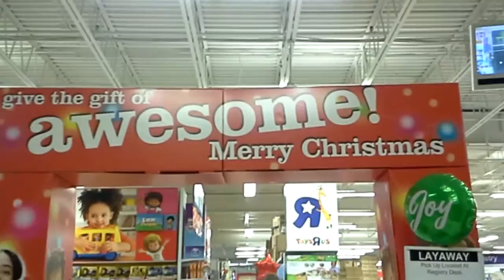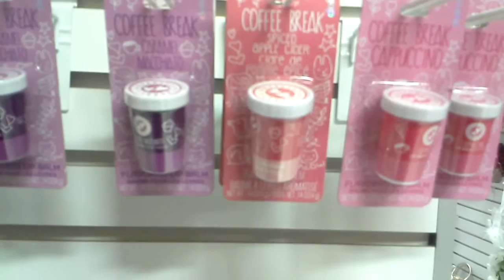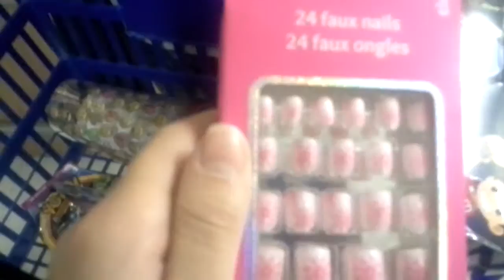Toy's-R-us Vlog [Vlogmas]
I was looking around at cool toys and other things at Toy's-R-us for a little while and found really good, cheap fake nails and other cool/fun things.
   Main channel: Sophie Sunshine
   Musical.ly: queen soph101
(I'm more active on musically)